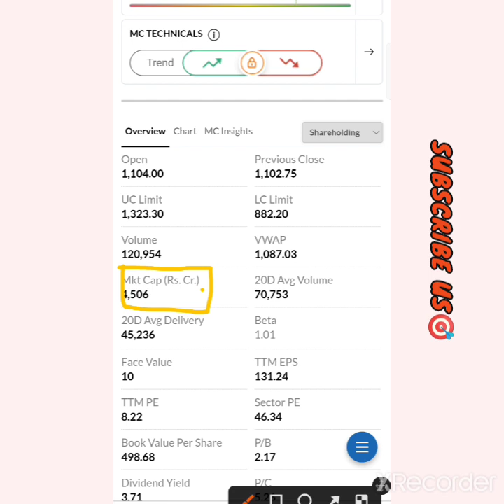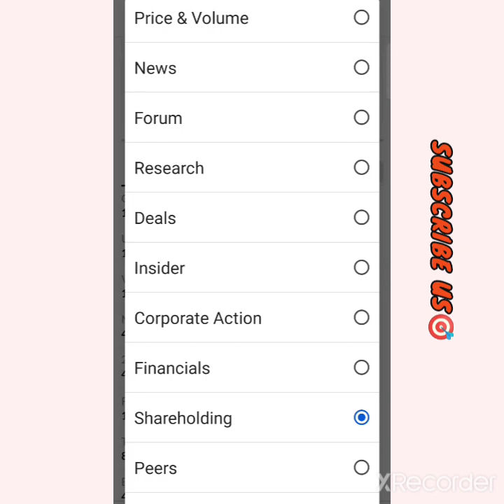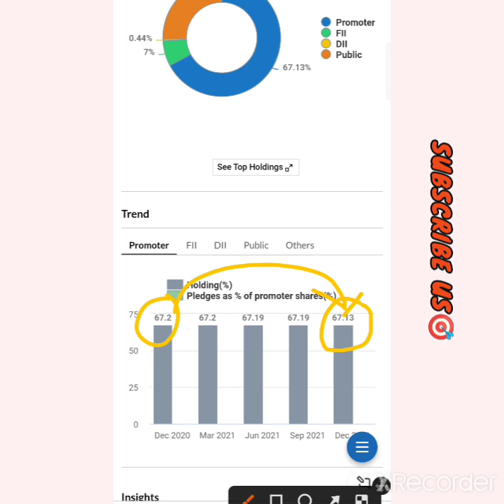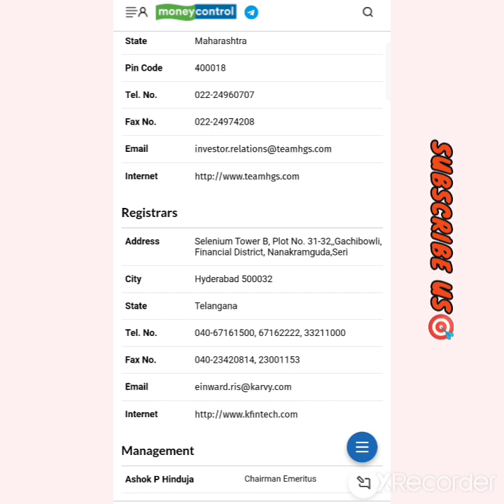HINDUJA GLOBAL SOLUTIONS SHARE NEWS | HINDUJA SHARE UPCOMING BUYBACK NEWS 1000 CR | HGS SHARE NEWS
HUNDUJA GLOBAL SOLUTIONS SHARE PRICE TARGET
HINDUJA GLOBAL SOLUTIONS LATEST NEWS
HINDUJA GLOBAL RECORD DATE TO BE ANNOUNCED FOR BUYBACK
HINDUJA GLOBAL SHARE
HGS SHARE NEWS
BEST SHARE NEWS
RIGHT TIME TO INVEST
HINDUJA GLOBAL PICK OF THE WEEK
BEST FUNDAMENTAL SHARE
HINDUJA GLOBAL SOLUTIONS BEST COMPANY TO INVEST
BEST COMPANY TO INVEST FOR MEDIUM TERM AND LONG TERM